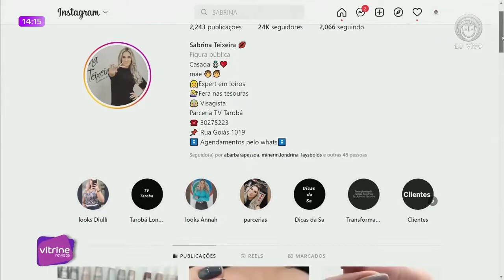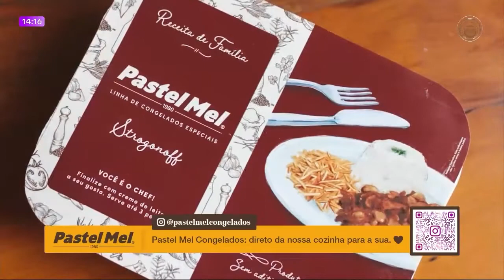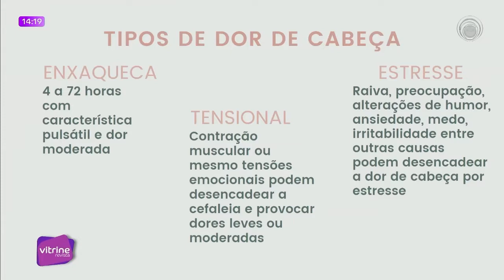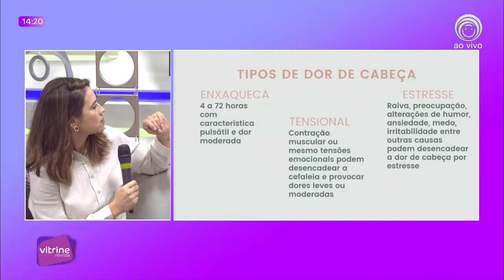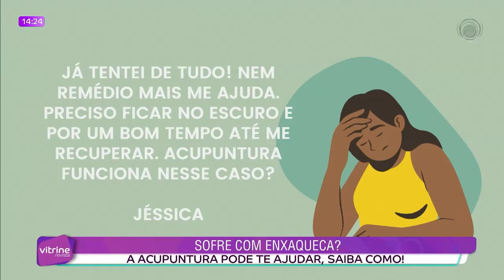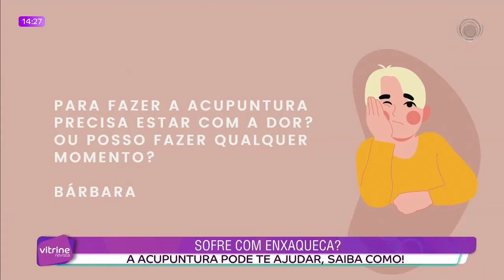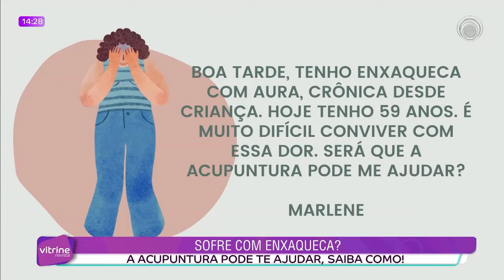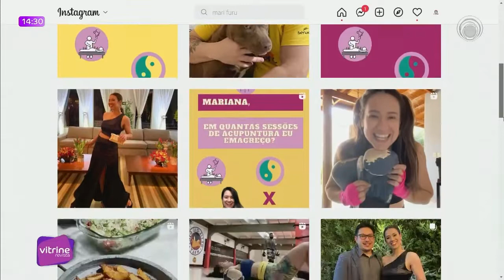27 09 22 VITRINE REVISTA BL 01